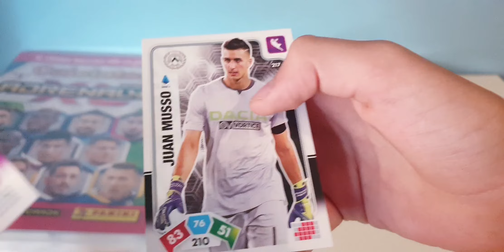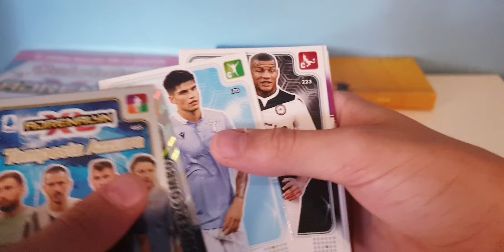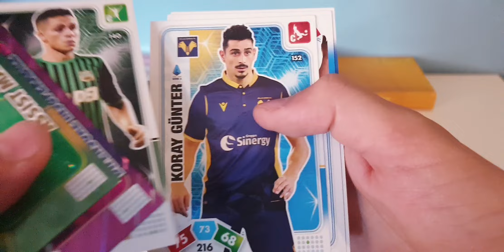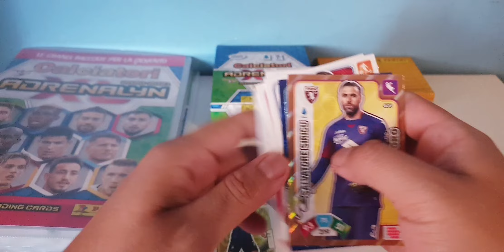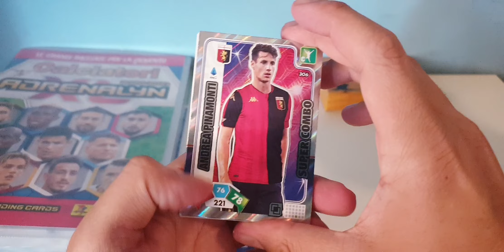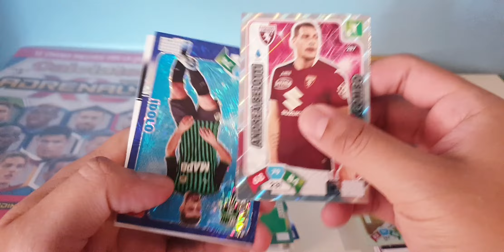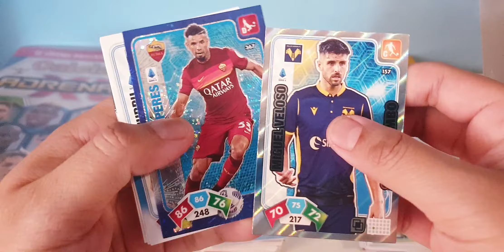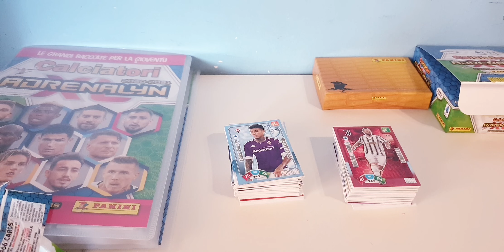VEDO DOPPIO? | BOX ADRENALYN XL CALCIATORI 2020-2021 - PRIMO TEMPO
PREZZO BOX: 24,00 €